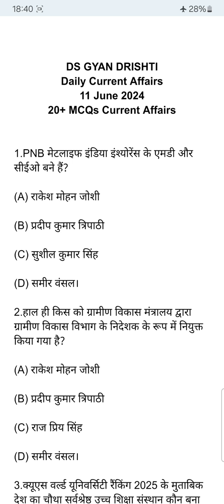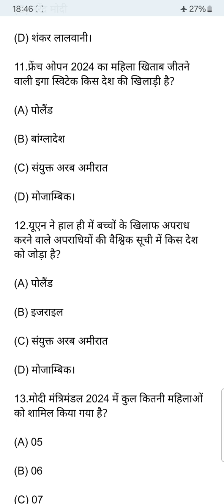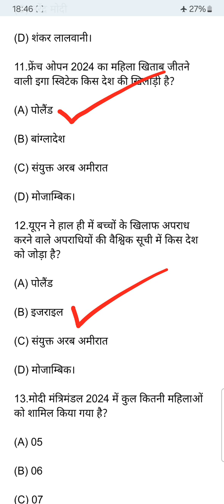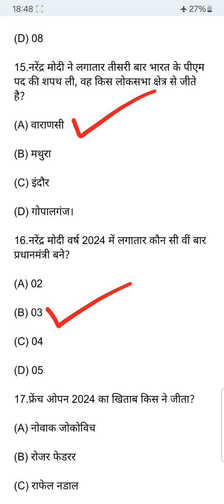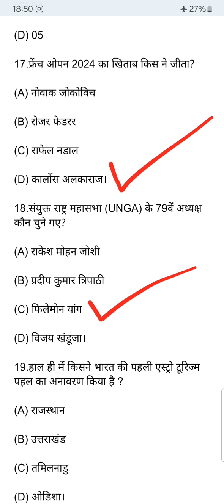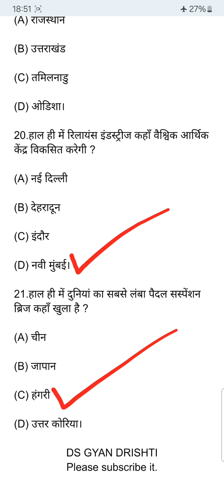Current Affairs of 11 June 2024।11 जून 2024 करेंट अफेयर्स।Daily Current Affairs of 11 June 2024।GKGS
Current Affairs of 11 June 2024
11 जून 2024 करेंट अफेयर्स
Daily Current Affairs of 11 June 2024
11 June 2024 Current Affairs
currentaffairs
dailycurrentaffairs
currentaffairstoday
करेंटअफेयर्स